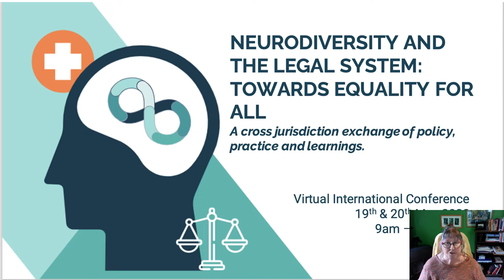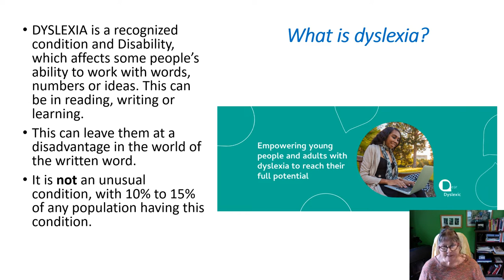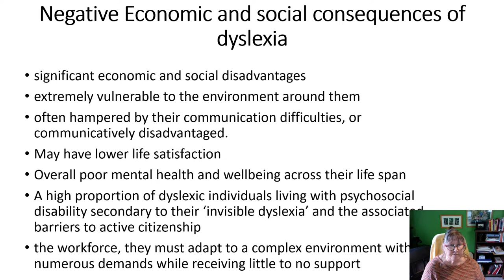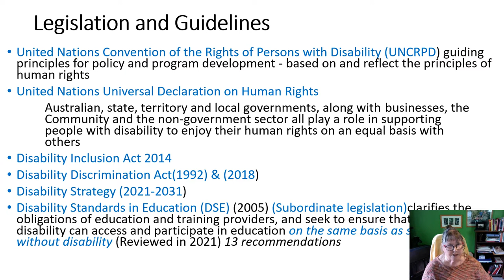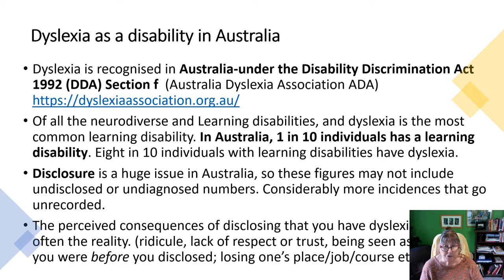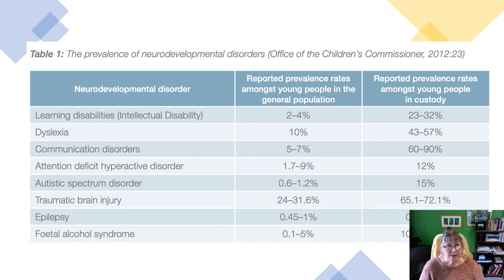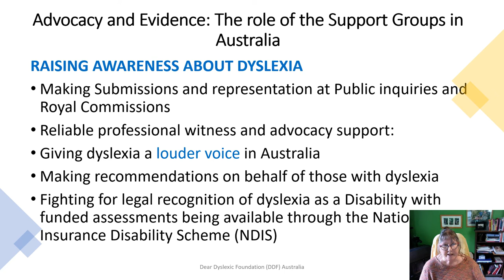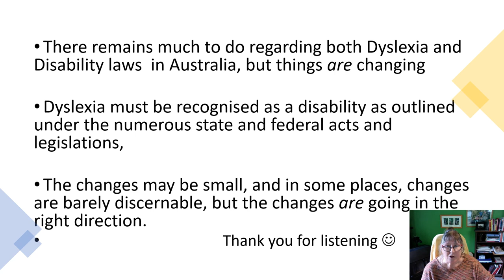Neurodiversity and the Legal System Day One - May 19 2022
Judith Hudson, Dear Dyslexic Foundation - Dyslexia and the justice system an Australian perspective